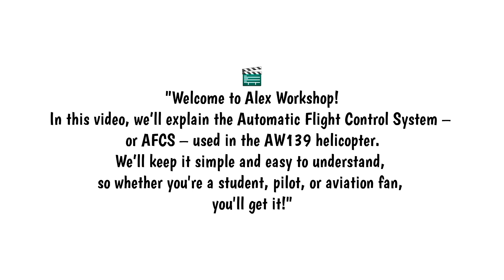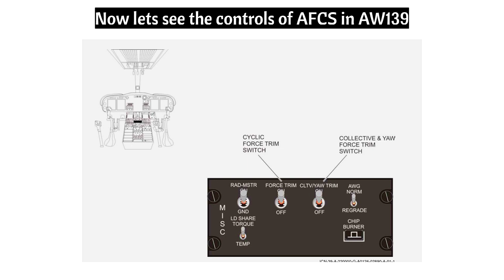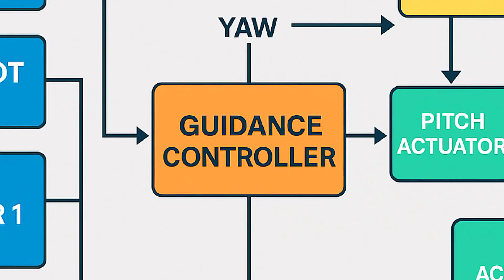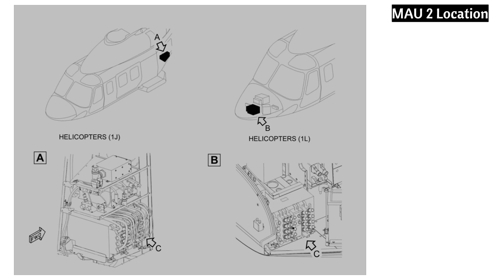AW139 helicopter Automatic Flight Control system - AFCS Explained